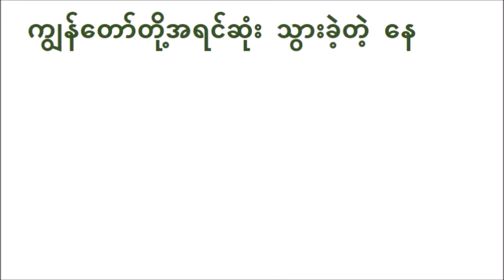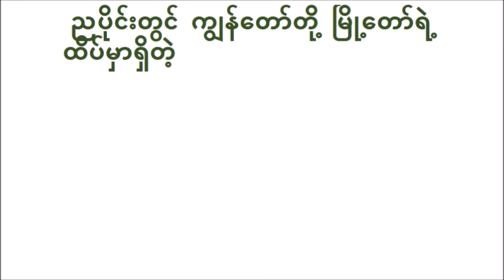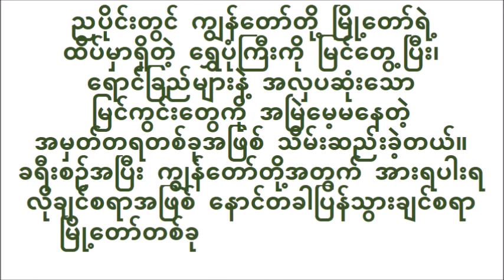လည်ပတ်ခဲ့သောခရီးတစ်ခု စာစီစာကုံး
အလည်အပတ်သွားလိုသောခရီးတစ်ခု စာစီစာကုံး,
ခရီး သွား လုပ်ငန်း ဆောင်းပါး,
ကမ္ဘာ့ ခရီး သွား လုပ်ငန်း နေ့ စာစီစာကုံး,
အင်းလေး ခရီး သွား ဆောင်းပါး,
အင်းလေးကန် စာစီစာကုံး,
ခရီးသွားခြင်း စာစီစာကုံး,
ပုဂံ သို့ အလည် တစ် ခေါက် စာစီစာကုံး,
အင်းလေး သို့ အလည် တစ် ခေါက်,
မန္တလေး မြို့ စိတ်ဝင်စား ဖွယ် နေရာ များ,
အင်းလေးကန် စာစီစာကုံး
ခရီးသွားခြင်း စာစီစာကုံး
english to myanmar
စာစီစာကုံး ပေါင်းချုပ်